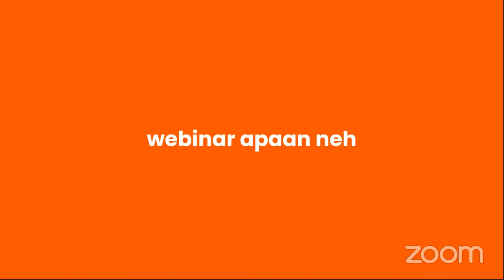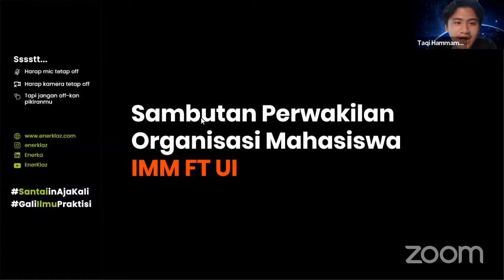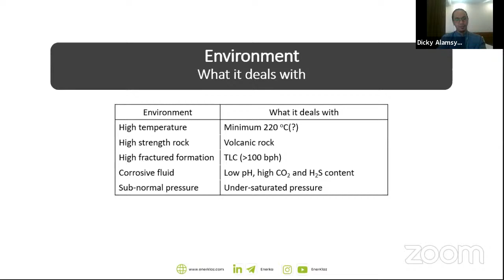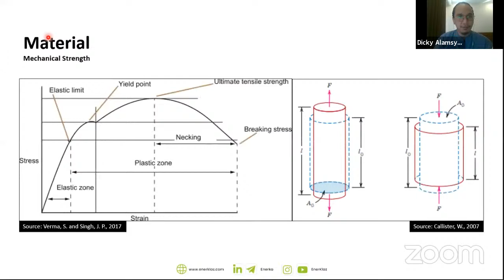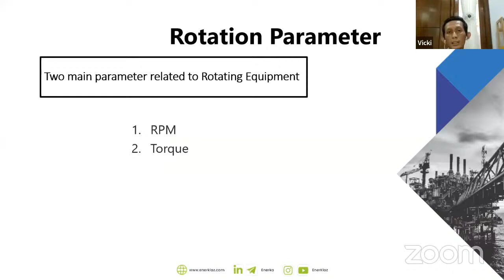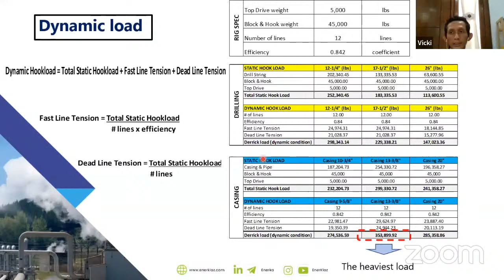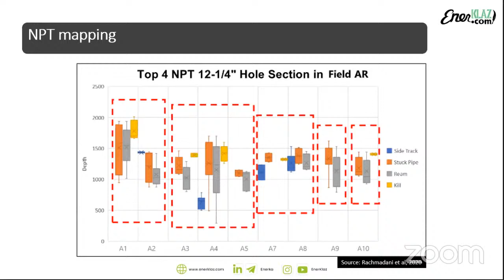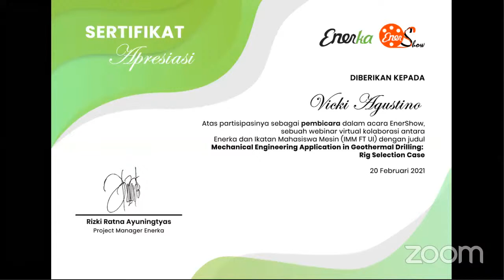Mechanical Engineering Application in Geothermal Drilling: Rig Selection Case [Vicki & Dicky]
Drilling Rig isinya apa saja? Memahami Drilling Rig dan Well Design bersama VickiAgustino dan DickyAlamsyah. EnerShow oleh EnerKlaz.com ft. IMM FT UI pada tanggal 20 Februari 2021 gali ilmu Rig Selection / Rig Sizing.

Diskusi seru bersama Dicky Alamsyah (Geothermal Drilling Engineer) bersama dengan Vicki Agustino (Rig & Drilling Contract Consultant) yang sudah berpengalaman dalam berbagai proyek pengeboran di Indonesia.

Silakan diklik pada menit yang anda ingin tonton:

⏱️TIMESTAMPS⏱️

INTRO 💬
00:00     Start
17:12     Opening
20:28     Opening speech from IMM FT UI
22:47     What is EnerKlaz and Enerka?
29:50     Who is Dicky Alamsyah?
30:27     Who is Vicki Agustino?

PRESENTATION 👨‍🏫
34:58     The Nature of Geothermal

Well Construction and Rig Intro
43:16     What is Rotary Drilling?
50:35     Well Schematic - Casing Terminology & Types
56:39     Directional Drilling
57:14     Rig Hoisting System
57:57     Circulating System & BHA

Casing Loads
1:01:18   Material Mechanical Strength
1:01:56   Casing Load Design Criteria
1:04:16   TWD Load Thermal Cycle
1:08:31   Ilmu Teknik Mesin - Mechanical Engineering Application

Drilling Rig
1:12:47   What is Drilling Rig?
1:13:35   Rig Equipment Selection
1:13:58   Rig's Power System
1:17:07   Rig Type Based on Power System
1:20:18   Rotating System
1:20:30   Top Drive System
1:20:56   Rotary Table & Rotation Parameter
1:28:36   Hoisting Load
1:29:47   Rig Type Based on Hoisting System
1:31:24   Hoisting System for Conventional Rig
1:31:51   Conventional Rig Hookload
1:33:07   Horsepower Concept
1:33:34   Load Calculation
1:35:35   Example of Well Schematic and Casing Setting Depth
1:38:35   BHA Type
1:39:18   Function and Component of BHA
1:40:50   Static & Dynamic Load vs Drawwork HP
1:45:01   Circulating system, Mud Pump & Mud Tank
1:50:36   Blow Out Preventer System & Well Control

CLOSING ⌛
1:54:10   Q&A Session
2:22:22   Penyerahan Sertifikat kepada Dicky Alamsyah
2:22:55   Penyerahan Sertifikat kepada Vicki Agustino
2:24:20   Sesi Foto Bersama

untuk stay updated for more drilling, offshore and deepwater videos.

★★  Online Training Drilling  ★★
Tertarik menjadi seorang Drilling Engineer atau Supervisor?
Dapatkan knowledge dan ilmu Drilling dan WellDesign melalui pembelajaran online dengan sistem live training diisi langsung oleh Praktisi Pengeboran Indonesia.

Klik link dibawah ini sekarang juga!

Jika ternyata kursus e-learning yang anda ambil belum sesuai harapan anda, kami kembalikan uang anda 100%!

Video lain terkait Drilling:
Untuk mendapat info lebih lanjut terkait webinar, kelas online dan training seputar energi (migas, panas bumi dan energi lainnya) silahkan follow:

EnerKlaz.com -- platform e-learning pertama di Indonesia yang berfokus pada topik Energi.
EnerShow -- webinar energi terbuka untuk seluruh kalangan (free certificate).